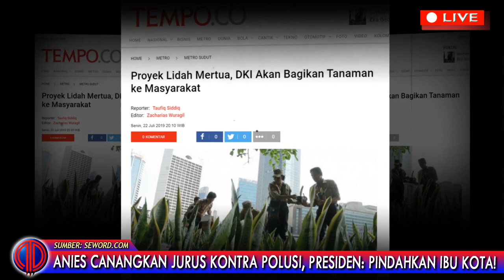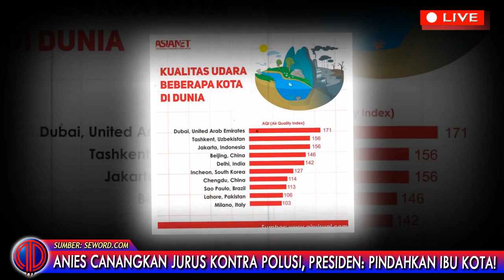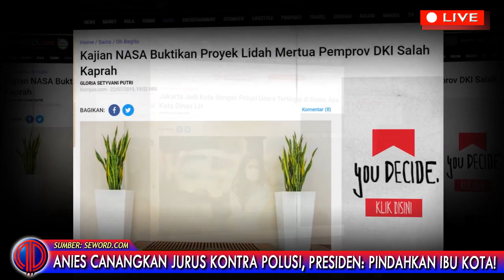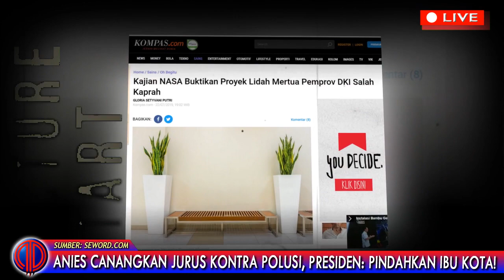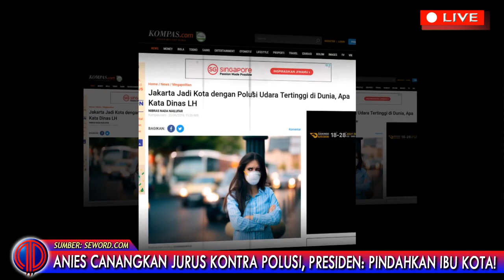Anies Canangkan Jurus Kontra Polusi, Presiden: Pindahkan Ibu Kota!!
Ibarat pendekar Cisadane yang kaya dengan jurus mematikan dalam dunia persilatan, Gubernur DKI Anies Baswedan menelurkan tujuh jurus dalam menghadapi penurunan kualitas udara di Jakarta. Mungkin secara institusi, jurus-jurus sakti ala Anies akan muncul dalam bentuk Instruksi Gubernur dan berbeda dengan Pergub atau Perda, yang memberlakukannya perlu persetujuan Dewan Perwakilan Rakyat Daerah (DPRD).

Yang lebih penting dari sekedar menetapkan jurus, penanggulangan udara di sebuah kota, semestinya melibatkan semaksimal mungkin warga yang menjadi subjek sekaligus sebagai objek dari kebijakan Pemprov. Meskipun jurus-jurus itu dinilai sudah optimal, namun jika dalam pelaksanaannya banyak menghadapi batu sandungan, lagi-lagi akan menghasilkan output yang bernilai nihil alias nol besar.

Jangan dilewatkan pula program yang lebih efektif diterapkan, adalah mengurangi populasi di ibukota, caranya dengan memindahkan ibukota ke lokasi yang lebih bersih. Dengan program terakhir itu, minimal para pegawai pemerintah pusat beserta para pejabatnya, akan berkurang dari kota Jakarta.

Dan seiring berkurangnya daya tarik Jakarta sebagai ibukota, otomatis polusi udara pun akan semakin berkurang. Secara alami polusi udara ini berkorelasi dengan kepadatan penduduk, jika kepadatan berkurang, secara teori polusi udara pun akan minimal.